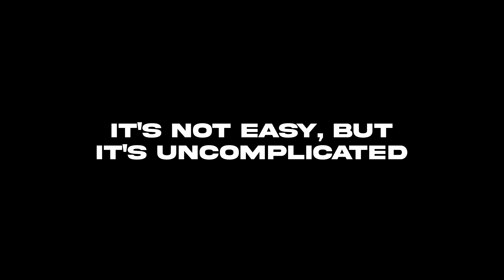Church planting : Documentary [Teaser]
Teaser for the documentary on Church Planting and Multiplication in western Europe.

Director/ Clayton Joutet
Producer/ VCI